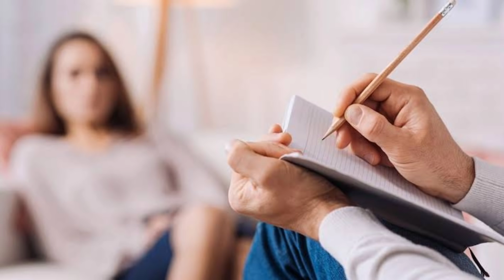দুনিয়া কাঁপানো সেই ভয়ঙ্কর ভৌতিক কাহিনী - Conjuring 3 Real Life Story Explained in Bengali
The Conjuring: The Devil Made Me Do It (also known as The Conjuring 3) is an upcoming American supernatural horror film directed by Michael Chaves, with a screenplay by David Leslie Johnson-McGoldrick from a story by Johnson-McGoldrick and James Wan. The film will serve as a sequel to 2013's The Conjuring and 2016's The Conjuring 2, and as the eighth installment overall in the Conjuring Universe franchise

✅ CREDIT
©️ Shopro
©️ TV Asahi
©️  FUNimation
©️ WB

▶️ SONG Credit that i used
Neffex, NCS
🔢 Dark tranquility NCS

ATTRACT ANY KIDS WE JUST GAMING SOME INFORMATION ABOUT SOME ANIME WHICH IS FOR ALL AGES